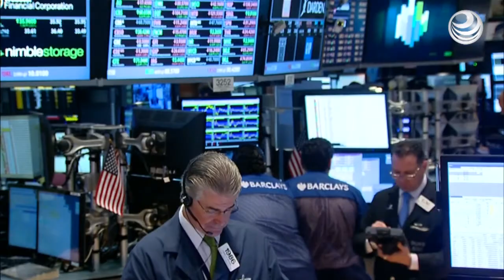S&P baja nota de Rusia de BBB a BBB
La agencia de calificación financiera Standard & Poor's bajó este viernes la nota de solvencia de Rusia  y mantuvo su perspectiva negativa, debido a las crecientes tensiones entre Rusia y Ucrania.